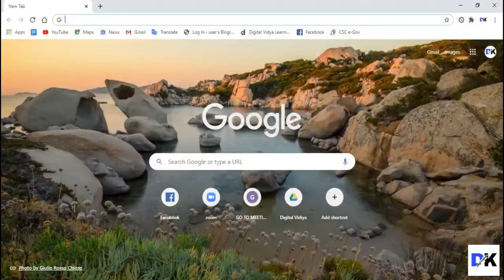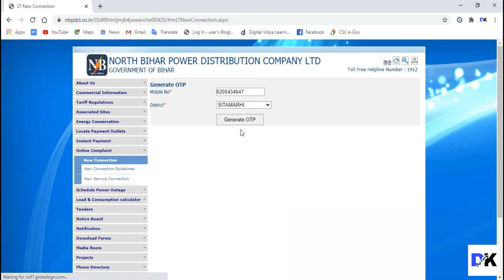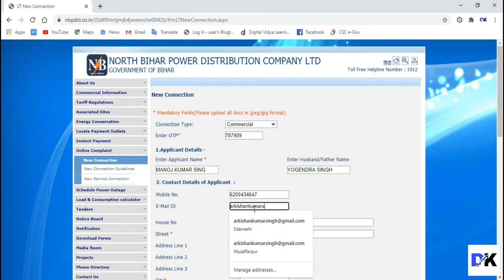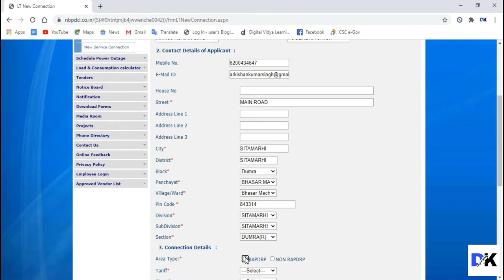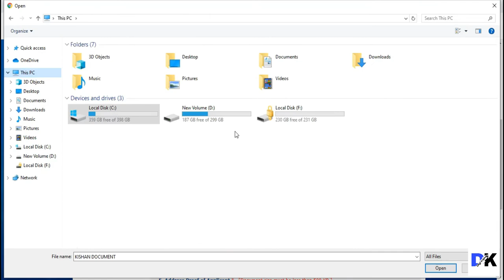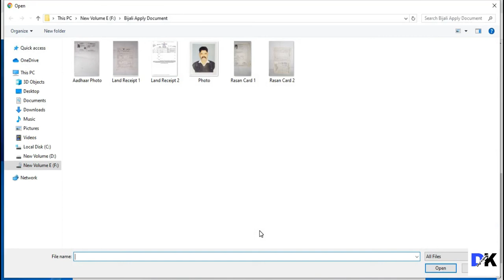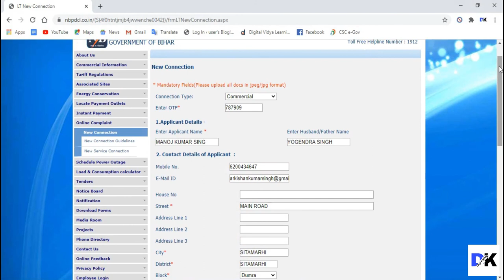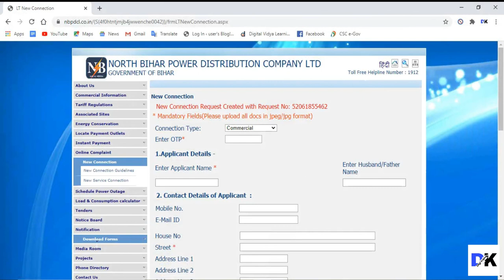How To Apply Bijali New Connection For Home Or Shop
Guys Is video me mai bataya hu ki aap bijali new connection home or shop ke liye kaise apply kar sakte hai, agar aap v new connection ke liye apply karna chahte hai to ye video aap ko bahut hi madad karne wala hai. Friend agar aaisehi new update vala video dekhna chahte hai to mere sath bane rahe hamara YouTube channel Digi Kishan.
Our some other videos list-